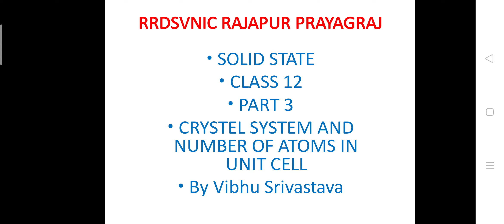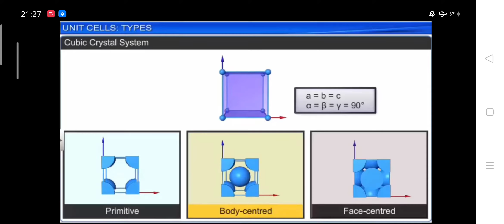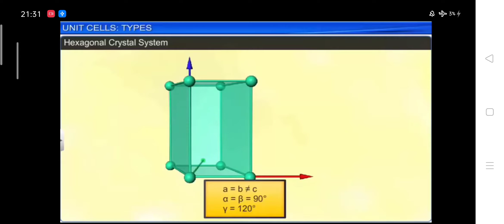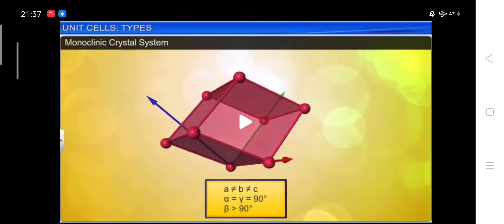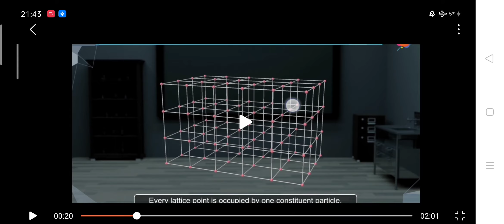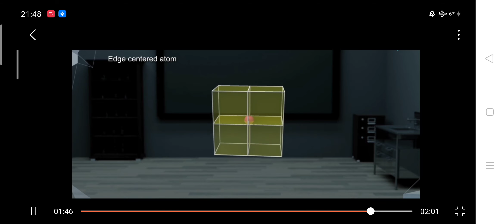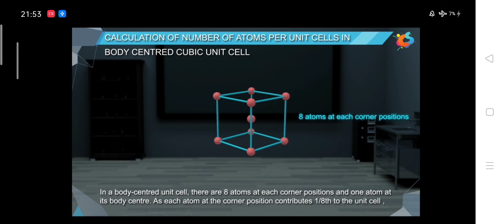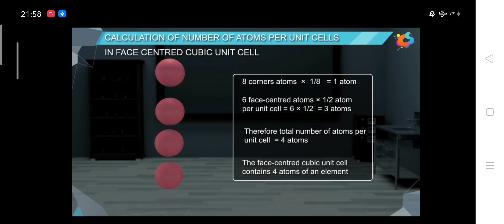CLASS 12 SOLID STATE PART 3 BY VIBHU SRIVASTAVA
CRYSTAL SYSTEM AND NUMBER OF MOLECULE IN CUBIC, FCC , BCC AND END CENTERED